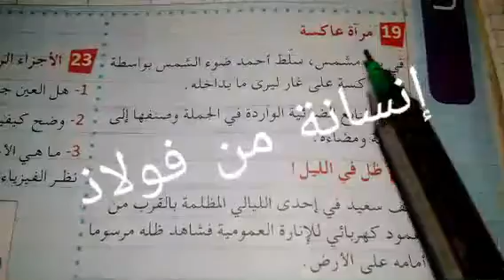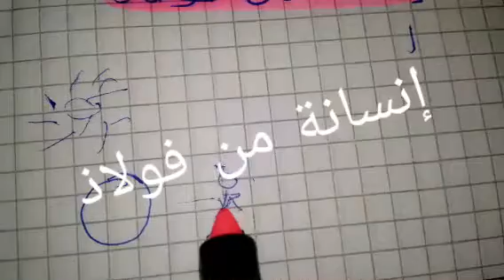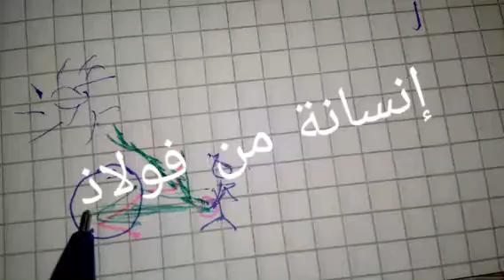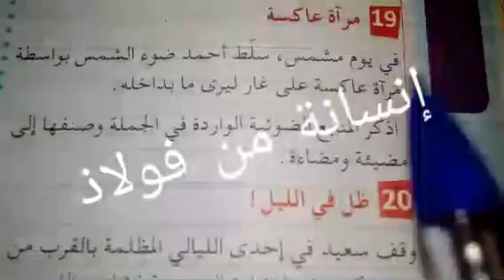حل تمرين الكتاب المدرسي الفيزياء رقم 19 الصفحة 124 السنة اولى متوسط